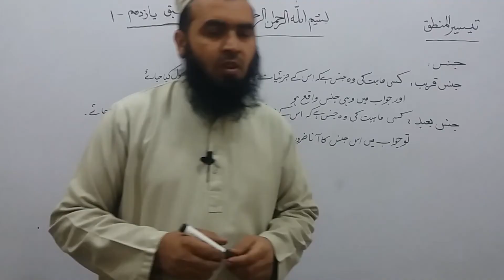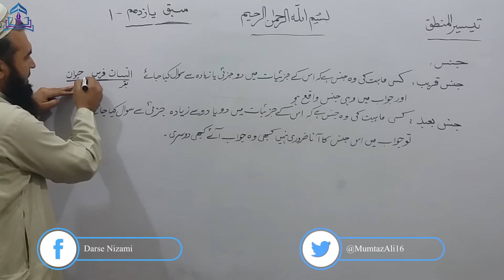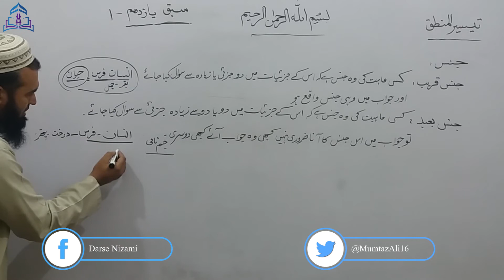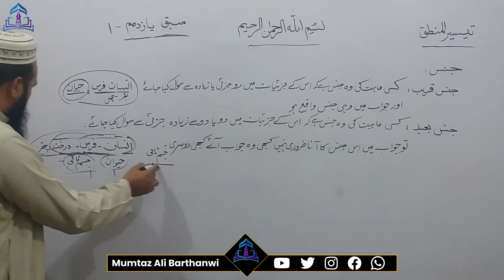TAISIR UL MANTIQ-15تیسیرالمنطق جنس کی اقسام:جنس قریب،جنس بعید